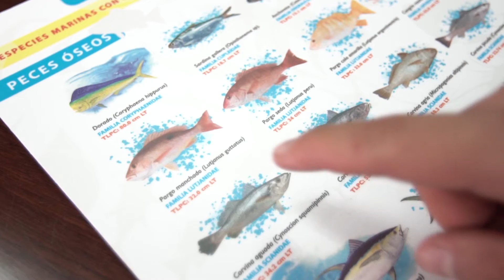10.º Aniversario Asociación Costa Rica por Siempre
Celebramos los 10 años de la Asociación Costa Rica por Siempre.

Nuestra misión es es potenciar alianzas y gestionar recursos para la conservación de la biodiversidad y el bienestar humano.